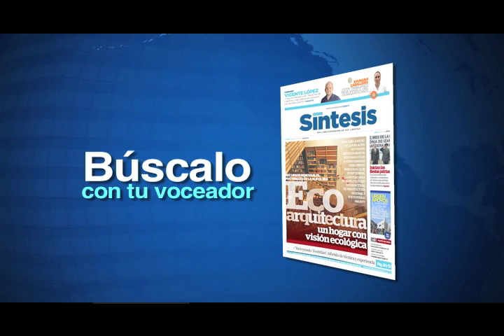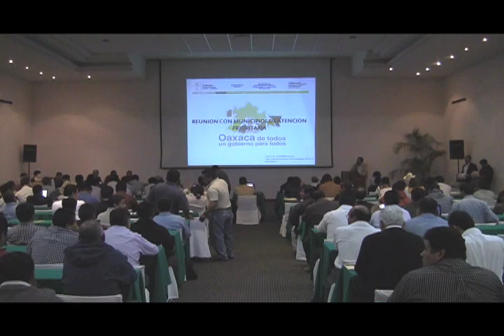Noticiero Síntesis TV (12-SEPTIEMBRE-11) Parte 1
Negociará Cué presupuesto para Oaxaca/ Encabeza Cué Novena Audiencia Pública/ Llegará Caravana por la paz a Oaxaca/ Vida sin violencia un derecho de todos